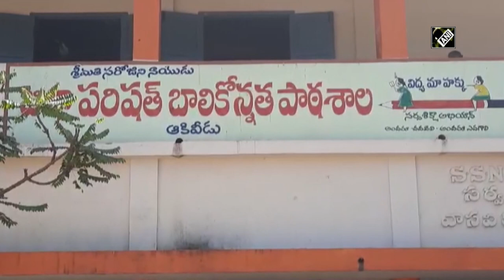Statue of freedom fighter, goddess's idol vandalised in West Godavari school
West Godavari (Andhra Pradesh), Mar 14 (ANI): A statue of freedom fighter Potti Sriramulu and an idol of Goddess Saraswati were vandalised by unknown miscreants at a school in Andhra Pradesh.